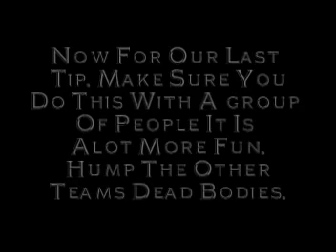ll Paralyze ll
This is my 6th montage it is a lil funny and aslo i tried to make it like a music video at the end well ENJOY.